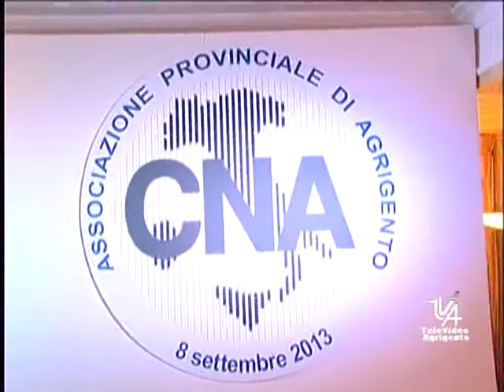SERV CNA GIGLIONE ELETTO PRES REGIONALE